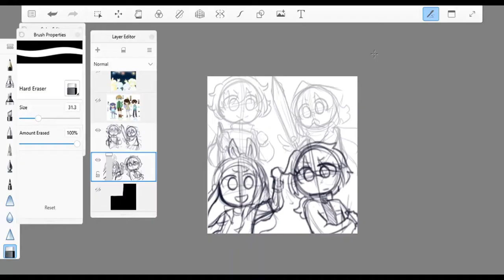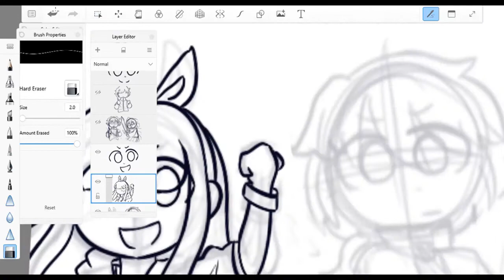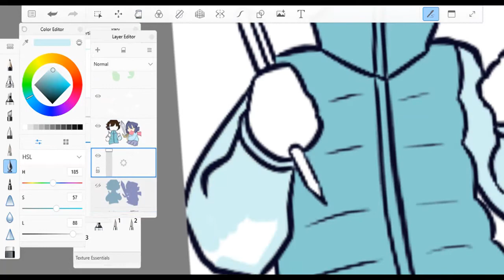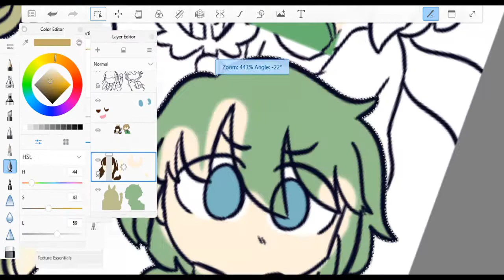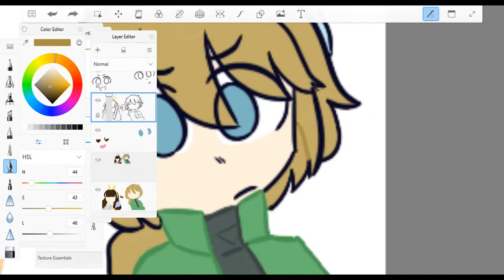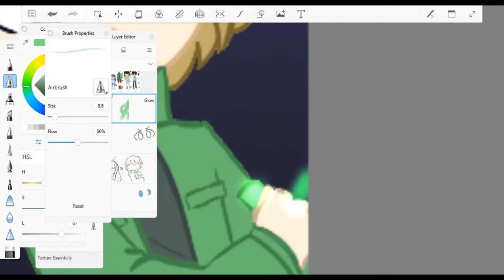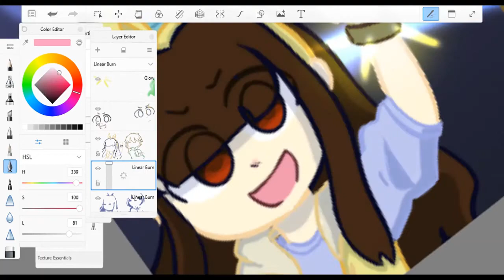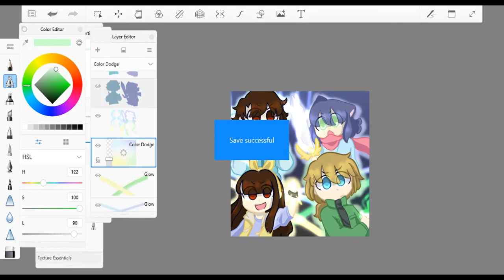《SpeedPaint》 Webtoon Thumbnail uwaau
Hewo Description Reader :3

I made the main thumbnail for my upcoming webcomic - TephQuest!
It's a stupid comic and the story sucks as well (cause I made it) but maybe you'll like it. And maybe my art will improve if I do this. Maybe.

OCs (LE PROTAGS):
〉Reynold (Ponytail boii)
〉Windolyn (Precious Lil' Kitty)
〉Arita (Useless like Sakura (jk Sakura's not useless)
〉Piper (Blue jacket boi/artist boi)

Music Used in this Video:
〉 Oki ni Mesu Mama/As you like it (off vocal ver. by kyarril's Vocaloid Karaoke Channel) [song by Eve]
〉 Haru no Sekibaku/The Desolation of Spring (off vocal ver. by Crazzy Bes T) [song by inabakumori]